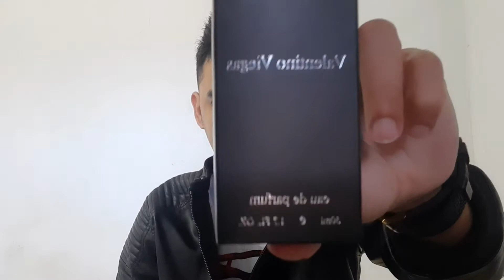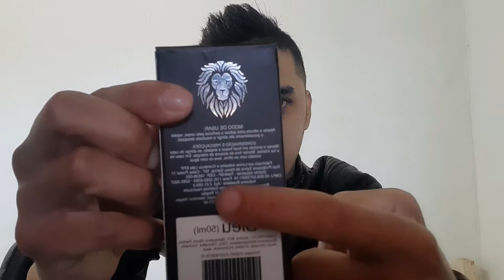Perfume valentino Viegas | cheiro da riqueza e da elegância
Perfume com cheiro de riqueza elegância e seriedade